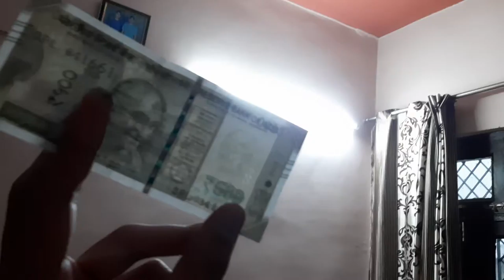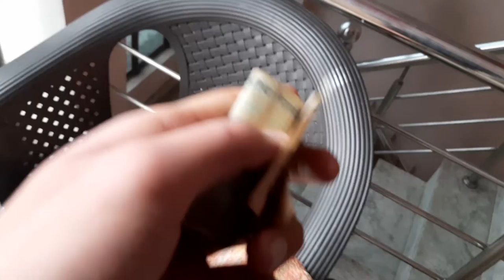Work for Home